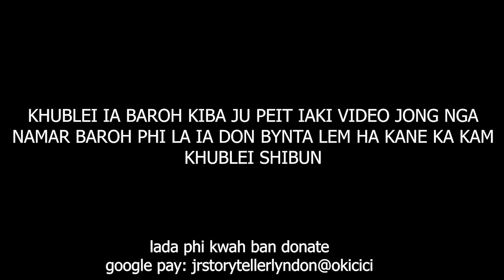la kum ki mrad ngi ia mareh ha khlaw shi miet shi miet tang ba un ioh leh khlem akor ia nga #263